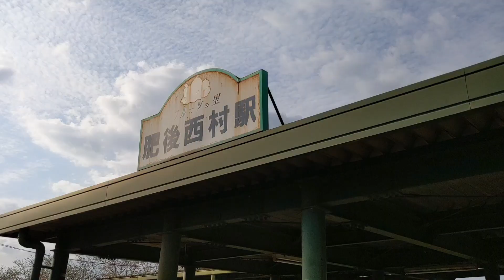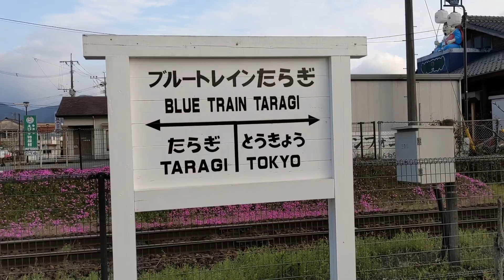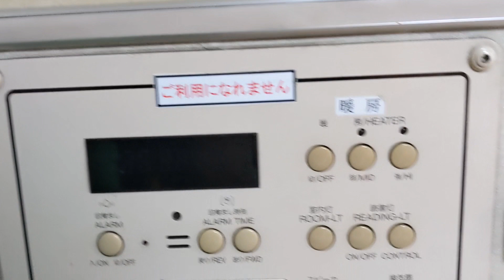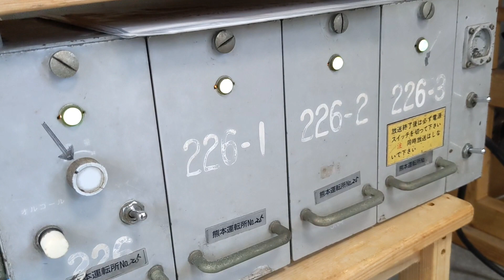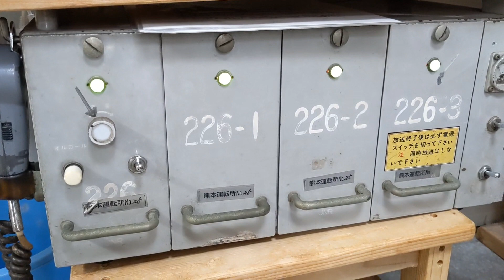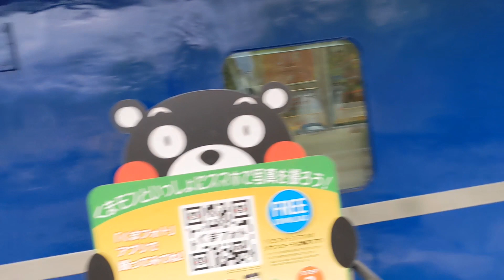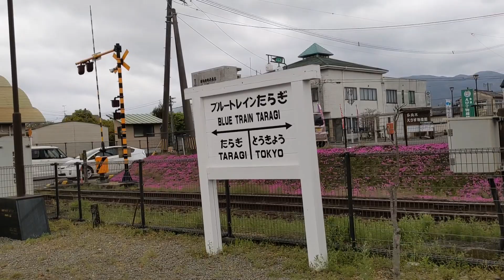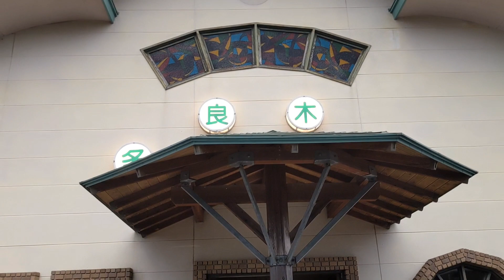【ブルートレイン】寝台特急はやぶさに乗車しました!!